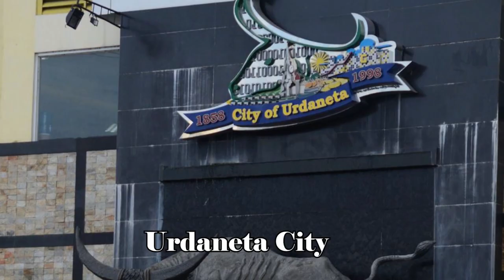BRTV Game Vlog 012: Highest Score in WormsZone | 4 Million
This video game was from WormsZone.io and I got 4 Million Score and got 134th position in the entire arena. Enjoy watching and listen to our Shoutcaster Daphne.